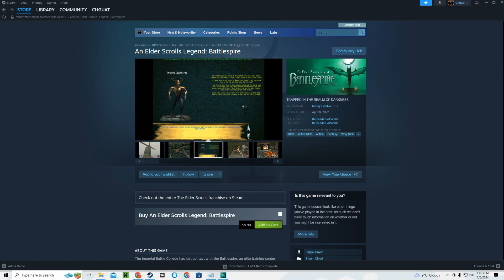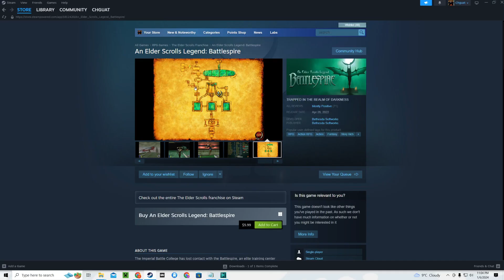Free Steam Game Key Giveaway #10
Yup, you read that right. Watch the vid, put in the code, and have a free game on me!